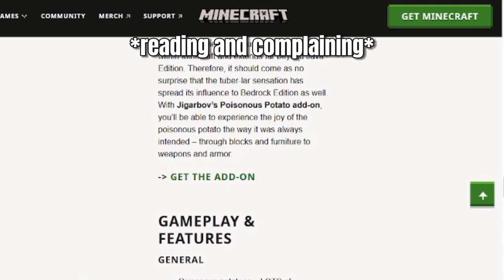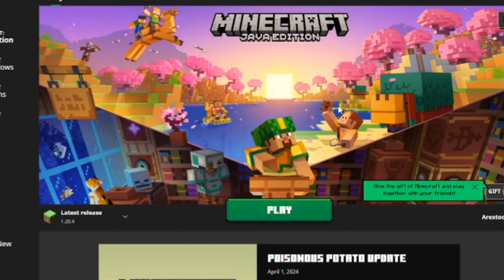Minecraft April fools Update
i tried the new minecraft april fools update and ended up building a house that looks like a joke